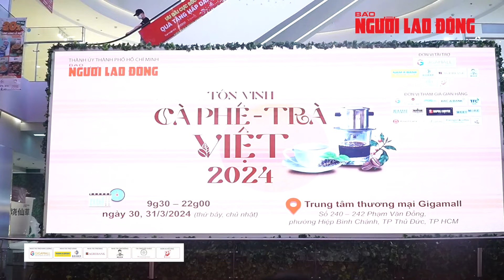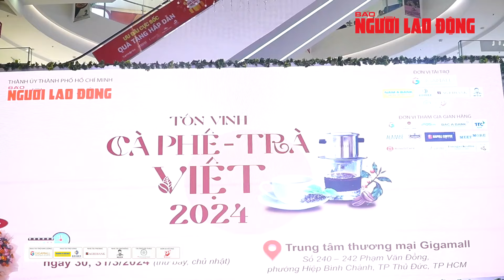Tưng bừng khai mạc Lễ hội "Tôn vinh Cà phê – Trà Việt" 2024 | Báo Người Lao Động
Lễ hội "Tôn vinh Cà phê – Trà Việt" năm 2024 do Báo Người Lao Động tổ chức tại Gigamall (TP Thủ Đức - TP HCM). Đây không chỉ là một sự kiện văn hóa, mà còn là dịp để tôn vinh giá trị và vị thế của cà phê và trà Việt Nam.